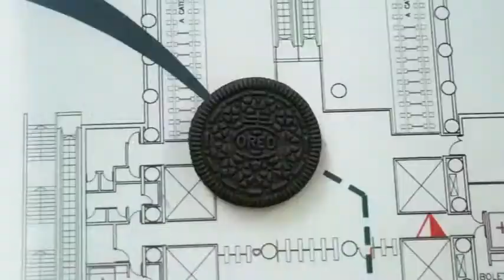CompartiTuOreo 1000 Oreos, 1000 maneras de disfrutarlas